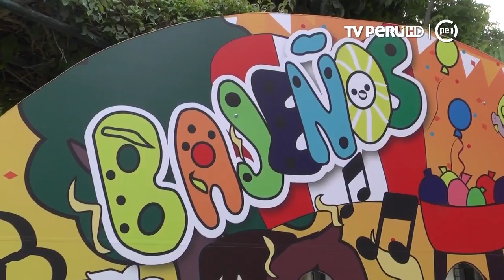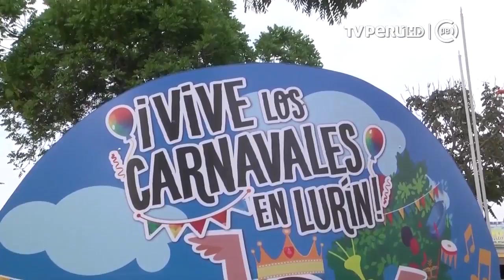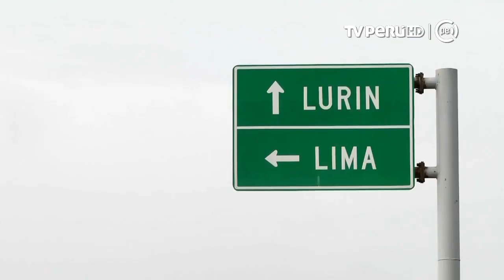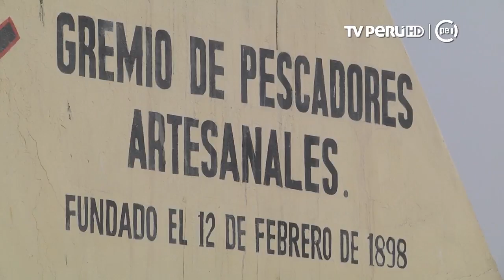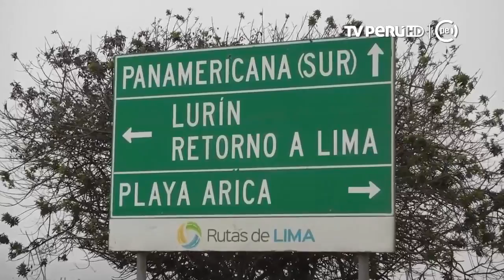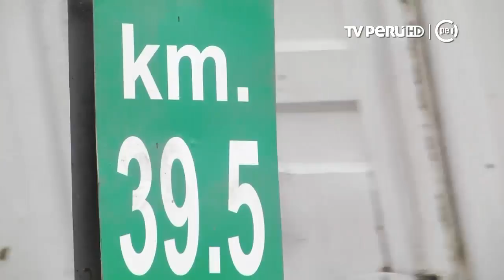Costumbres (TV Perú) - Ribeños y Bajeños, carnaval de Lurín - 10/04/2018